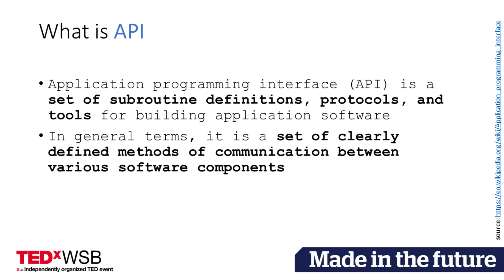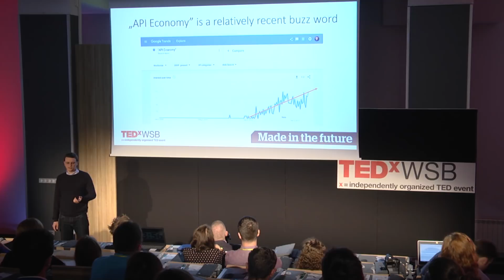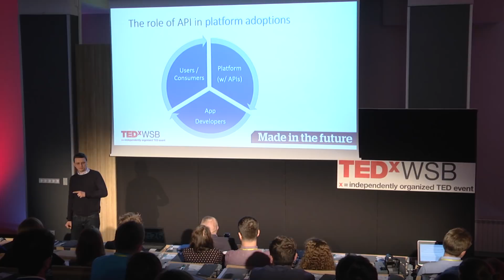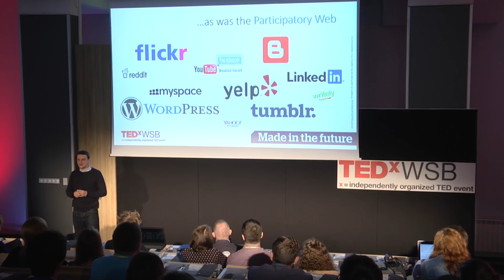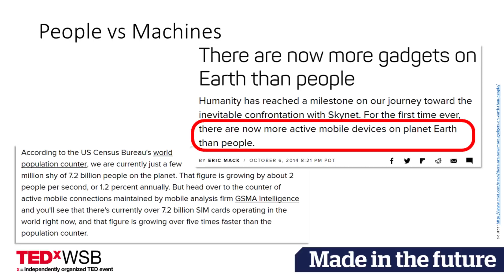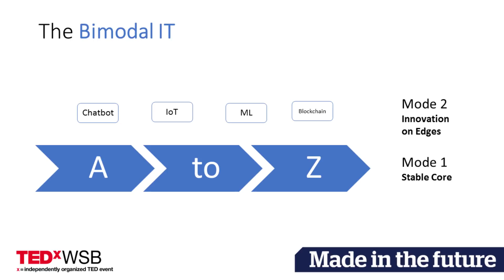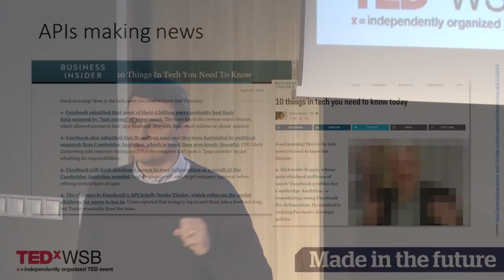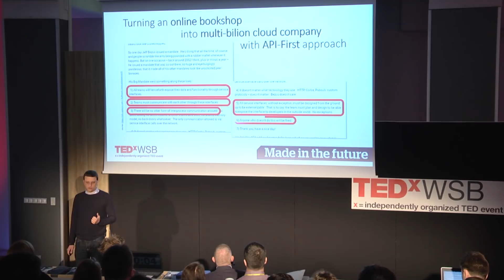API Economy | Witalij Rudnicki | TEDxWSB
According to some researchers API Economy may reach more than 6% of the global GDP this year. And even if you haven’t heard this term yet, you as a consumer and your organization as a participant are still contributing to it every day. Interested to know how? Software architect in a global Developer Relations team at SAP. His main interests are: Big Data and Fast Data, analytics and Internet of Things. Alumni of Wrocław University of Technology and SGH. This talk was given at a TEDx event using the TED conference format but independently organized by a local community.